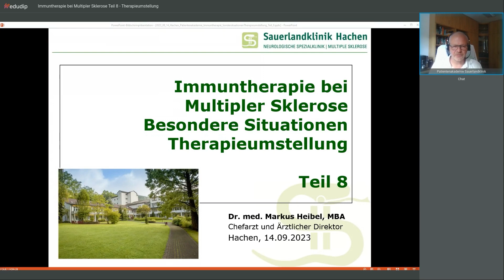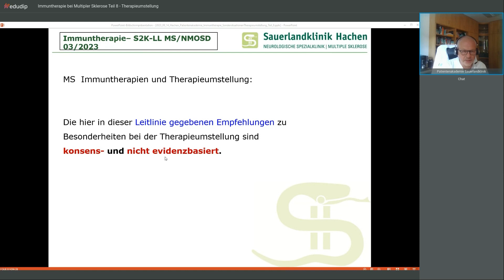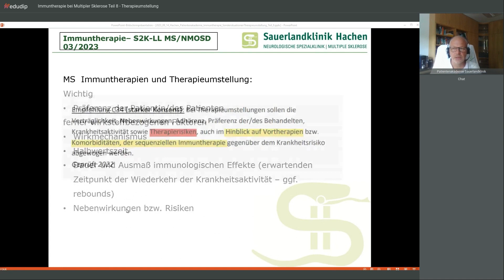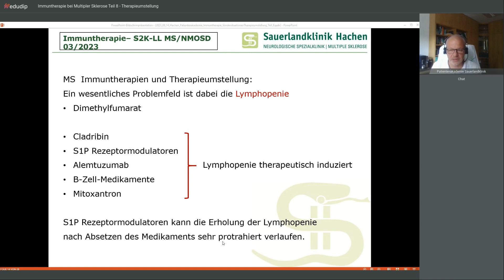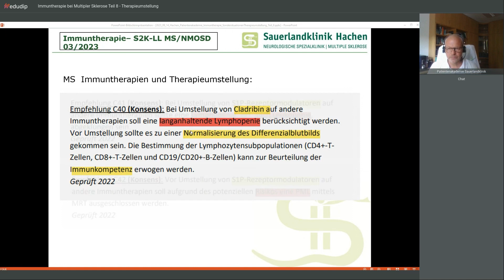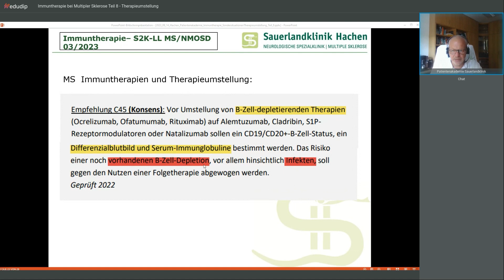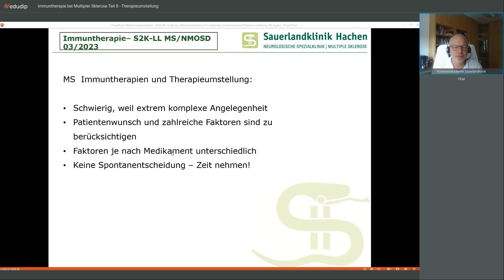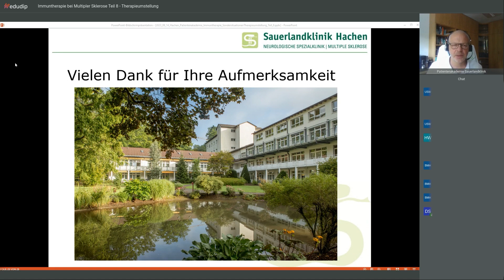Immuntherapie bei MS - Therapieumstellung - Teil 8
Die Patientenakademie in der Sauerlandklinik ist eine regelmäßig stattfindende und kostenfreie Informationsveranstaltung, die mit den vielseitigen Themen unser Leistungsspektrum widerspiegelt. Wir informieren Sie zum einen über die Krankheit Multiple Sklerose sowie über medizinische Hintergründe und Zusammenhänge und beraten Sie zum anderen verständlich über moderne Behandlungsmethoden.